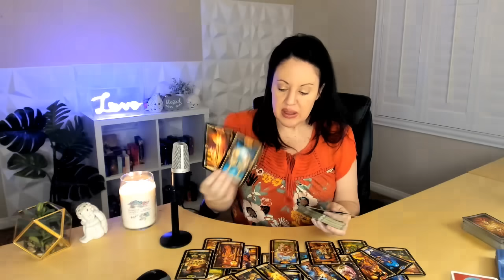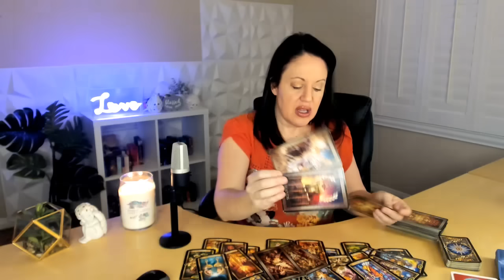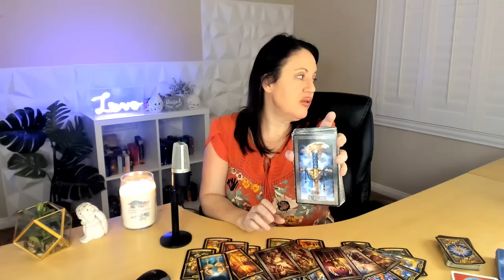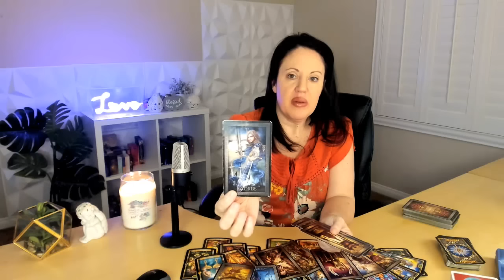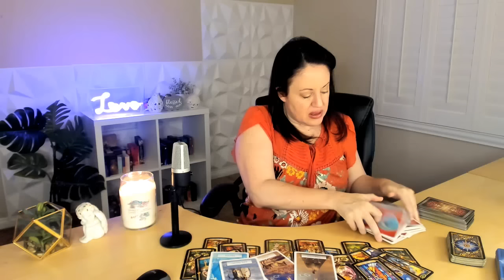Aries daily - unexpected surprise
Tarot is for entertainment and spiritual guidance but not for major life decisions.
Modern Witch by Lisa Sterle. Magical Mermaids and Dolphins by Doreen Virtue.